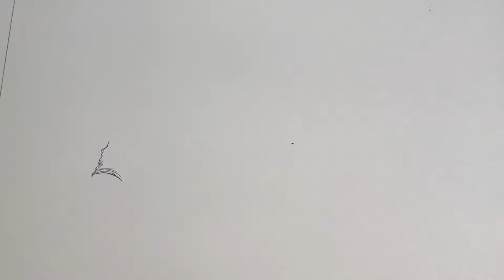Studio diary 10